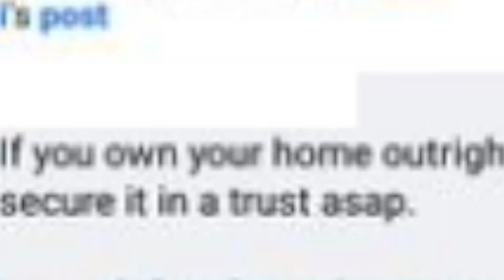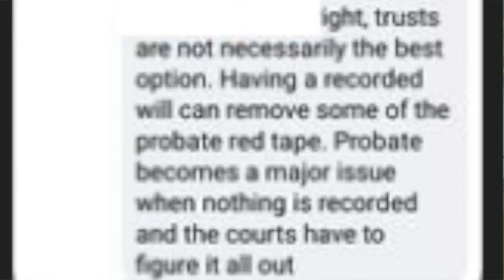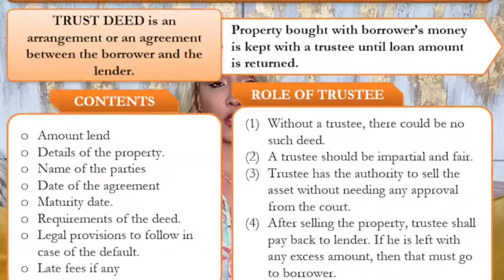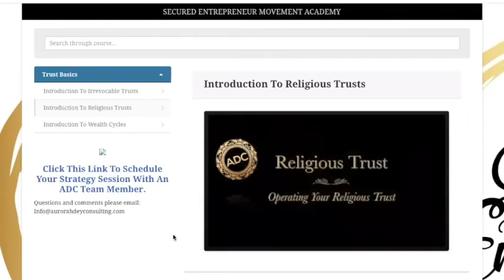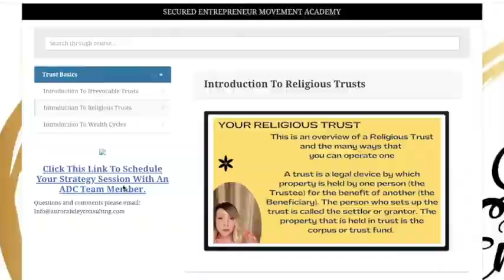Irrevocable Trust VS Life Estate Deed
Alright now Secured Entrepreneurs!!! Ms. Aurorah had to speak on the difference between the life estate deed and an irrevocable trust! I'm definitely on the side of the irrevocable trust. Let's get into irrevocable trust vs life estate deed

TikTok.com/iamaurorahdey